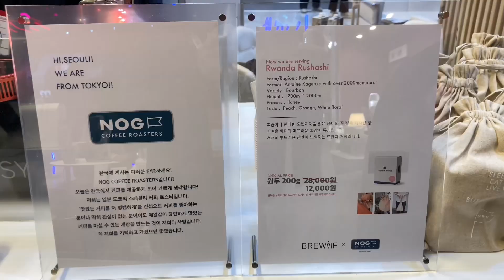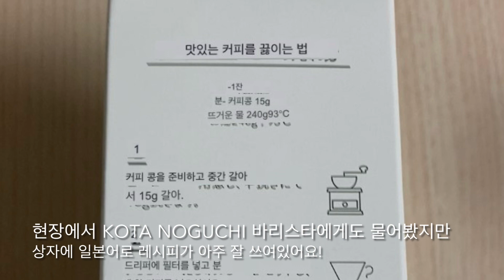[원두리뷰]NOG COFFEE ROASTERS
2023 서울카페쇼에서 원픽으로 구입한 일본 도쿄 스페셜티 로스터리 nog coffee roasters 의 르완다 버본 허니 프로세스 원두를 리뷰합니다